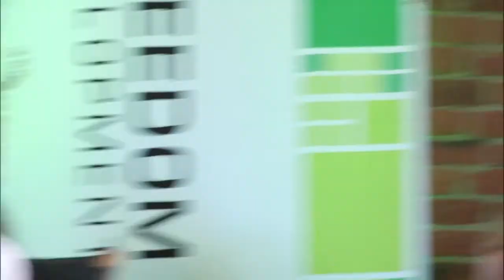SIF14: Parallel session 1.3 -- Building transnational epistemic communities around cyber security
Traditionally, the internet functions remarkably well largely because of transnational networks of engineers -- the security community -- who work on the basis of reputation and trust. Critical to the success of these networks is the peer system, in terms both of relying on reputation and trust for MunkSchool_Logocontinued operational success and of organisation along non-hierarchical lines, very much in concert with the distributed approach to security.

Over time, the autonomy of these networks has subtly eroded, and hierarchical elements have been gradually introduced. Technical governance and standard-setting forums have become increasingly politicised, as the stakes have become higher and governments have intervened. National law enforcement and intelligence agencies are not only more present in the internet technical and standard-setting forums, they are also playing a more influential role in response to cyber security policing.

What type of strategy would be needed to reverse this process? Is it possible to recover trust and reputation among these security communities in the wake of the Snowden revelations? Is it possible to immunise the security community from national rivalries and the type of secrecy that goes along with them? How can a distributed model of security co-exist with an international system in which states are increasingly viewing cyberspace as a domain to be contested, fought over, and controlled along national or regional lines?

Moderator: Emily Taylor

Panellists
Moez Chakchouk, CEO, ATI -Tunisia, TUNISIA, @mchakchouk
Patrik Fältström, Head of Research and Development, Netnod, SWEDEN, @patrikhson
Ronald Deibert, Director, The Citizen Lab, University of Toronto, CANADA
Enrique Piraces, Vice president of the human rights program, Benetech, UNITED STATES, @epiraces
Renata Avila Pinto, Global Campaign Manager, Web foundation, GUATEMALA, @avilarenata
Simone Halink, Sr Policy Officer, Dutch Ministry of Foreign Affairs, NETHERLANDS, @SimoneHalink